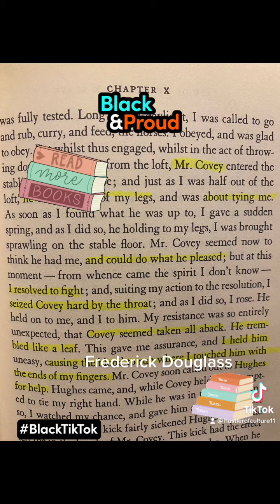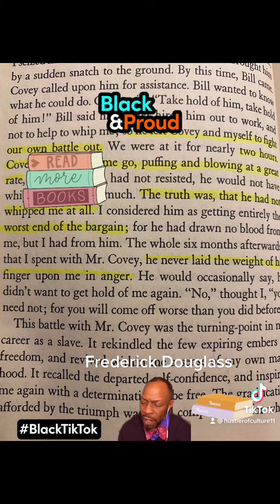Tupac and Frederick Douglass pt 5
Tupac and Frederick Douglass similarities Part 5